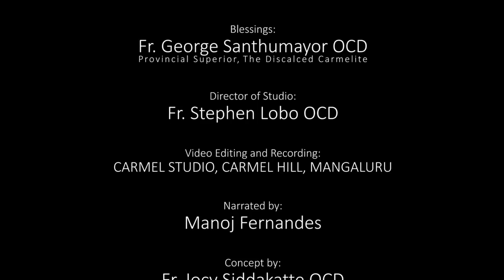ಜೆಜು ರಡ್ಲೊ | By Fr Rudolph Pinto, OCD | CARMEL STUDIO